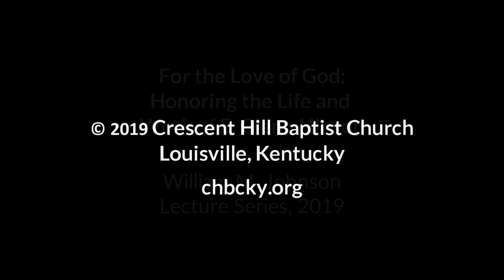06 Elizabeth Hinson-Hasty "God's Grace Is Good Enough for Us All"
Part 6 by Dr. Elizabeth Hinson-Hasty
“God's Grace Is Good Enough for Us All"

For the Love of God: Honoring the Life and Work of E. Glenn Hinson
2019 William M. Johnson Lecture Series
Crescent Hill Baptist Church
Louisville, KY

Elizabeth Hinson-Hasty is a professor of theology at Bellarmine University and a minister of Word and Sacrament in the Presbyterian Church (USA). She is currently on sabbatical and working on a book project on God's healing in the context of families affected by serious mental illness. Her  most recent book, The Problem of Wealth: A Christian Response to a Culture of Affluence (Orbis,  2017), is being used in JustFaith study groups across the nation.

Among other awards and honors, Elizabeth has distinguished herself with a Catholic Press Association 2018 first place award for a book related to Catholic Social Teaching; an Award of Excellence for a Bible Resource from the Associated Church Press (2015); serving as Fulbright Scholar in Hungary (2010); the Wilson Wyatt Faculty Fellowship for excellence in teaching and scholarship (2010); and a Kentuckiana Metroversity Award for Instructional Development (2008). She has served churches in various capacities and particularly enjoys advocacy work and ecumenical and interfaith dialogue.

In addition to her scholarly work, she and her husband, Lee, are the parents of two children. Their son is a college student at Case Western Reserve University and their daughter is in middle school. They enjoy being recognized as proud parents of a sailing enthusiast and a Scotties Field Hockey player (Highland Middle School) as well as being walked by their dog, Bacsi.

Presentations in the 2019 Johnson Lectures Series

01:  Loyd Allen - “Aelred of Rievaulx and Thomas Merton: Wedding Friendship, Contemplation, and Spiritual Direction”
02:  Karen Smith — “Evelyn Underhill (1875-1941) as Spiritual Guide”
03:  Raymond Bailey — “Finding Self in the Search for God: The Pilgrimage of Thomas Merton”
04:  Bill Leonard — “Teaching Dissent: The Witness of the Minority”
05:  Molly Marshal — video greeting
06:  Phyllis Rodgerson Pleasants Tessieri — “Centering in the Lived Experience of Howard Thurman”
07:  Alan Culpepper — “Mending the Saints for Ministry”
08:  Elizabeth Hinson-Hasty, sermon — “God’s Grace Is Good Enough for Us All”

Dr. Glenn Hinson was born in St. Louis, MO, July 27, 1931, but grew up on a farm near Sullivan MO. After completing a BA at Washington University in St. Louis in 1954, he enrolled in Southern Seminary, where he earned the BD (1957) and the ThD (1962) degrees. He earned the DPhil from Oxford University in 1974. He taught New Testament for one year (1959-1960), then Church History (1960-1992) at Southern. In 1992 he joined the faculty of the newly founded Baptist Theological Seminary at Richmond, VA, where he taught until retirement in 1999. He also taught at Wake Forest University, the Baptist Seminary of Kentucky and several other schools.

At Southern Seminary, he pioneered course work in spirituality that introduced students to the writings of Christian seekers from throughout church history and across Christian traditions. Hinson’s views on ecumenism and biblical interpretation made him a frequent target of fundamentalists. Nevertheless, he persisted in his vocation and influenced thousands of future ministers and professors as a classroom teacher and doctoral supervisor.

Glenn is the author, editor, or translator of 35 books and approximately 1,200 articles and book reviews. He served as editor of Review & Expositor for 12 ½ years, as the initial editor of Baptist Peacemaker (10 years), and as editor for the first two volumes of Die Religion in Geschichte und Gegenwart.

He and Martha Burks married in 1956. After 61 years of marriage Martha passed away in 2018. They have two children — Christopher Glenn and Elizabeth Hinson-Hasty — and two grandchildren — Garrison Douglass and Emeline.